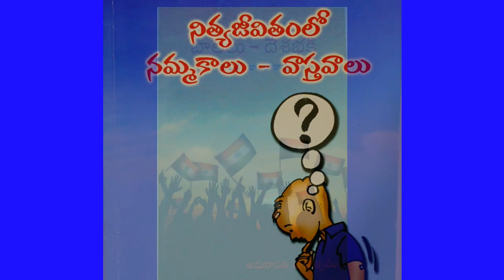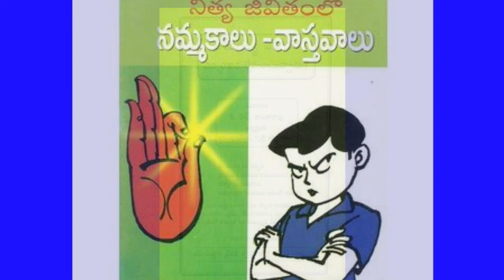ఈశాన్య రాష్ట్రాలలో UCC అమలు చేయగలరా? - KL KANTHARAO